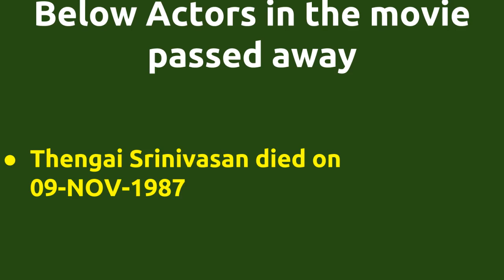Oru Velladu Vengaiyagiradhu |1980 movie |IMDB Rating |Review | Complete report | Story | Cast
Movie Title --- Oru Velladu Vengaiyagiradhu Unbelievable ---Director Devaraj Mohan directs actor Sivakumar for 9th time . Director Devaraj Mohan directs actor Sivakumar for 9th time . Director Devaraj Mohan and music director M.S.Viswanathan joins for 2nd time . Cast -- Saritha Sivakumar Thengai Srinivasan Below actors passed away -- Thengai Srinivasan died on 09-NOV-1987 Movie Details -- Directed by - Devaraj Mohan Music by - M.S.Viswanathan